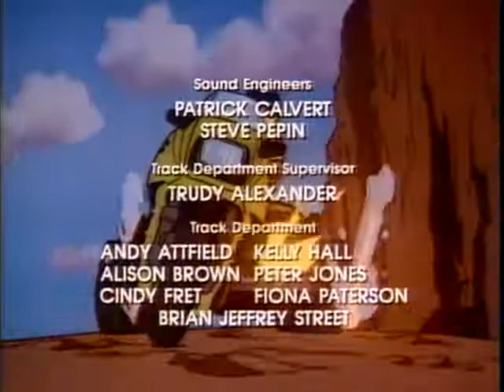MASK Episode 37-Sacred Rock